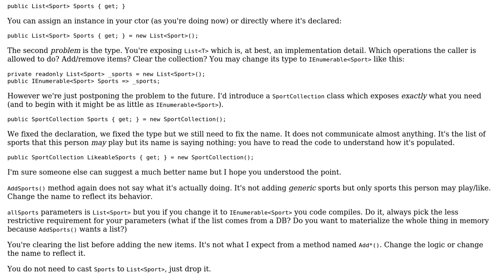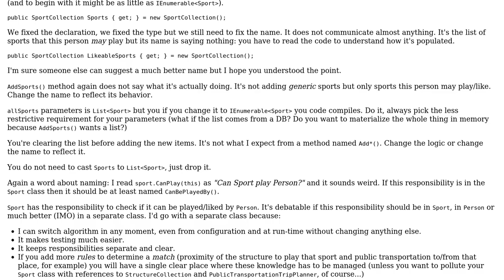Should I pass a list of objects or an object to a domain object method?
With thanks & praise to God, and with thanks to the many people who have made this project possible! | Content (except music & images) licensed under CC BY-SA | Music | Images & others | With thanks to user w0051977 user Adriano Repetti and the Stack Exchange Network Trademarks are property of their respective owners. You are responsible for your own actions.